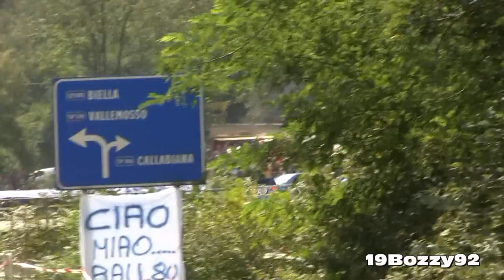Robert Kubica Subaru Impreza S12 WRC - 3° Ronde Gomitolo di Lana 2012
Today I've filmed Robert Kubica during his first official partecipation to a rally race after his horrible car accident about two years ago. In this video you can see some fantastic passages made by Robert with a beautiful Subaru Impreza S12 WRC during the 2012 Rally Ronde Gomitolo di Lana, in the north of Italy. The rally was won by Kubica.

Sorry for the last scene of the video which is characterized by a bad and conspicuous trembling...

Camcorder: Canon Legria HF M46 + Canon DM-100 Microphone
Event: Rally Ronde Gomitolo di Lana 2012
Where: Biella, italy